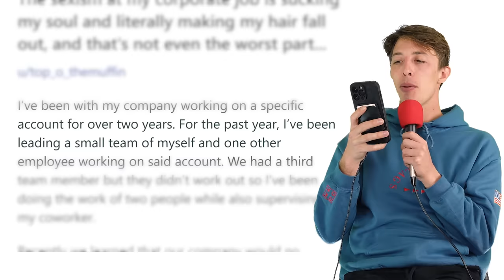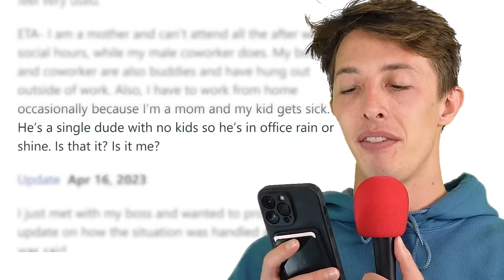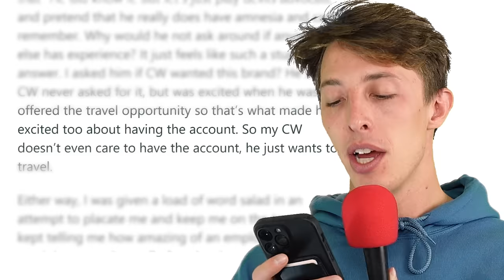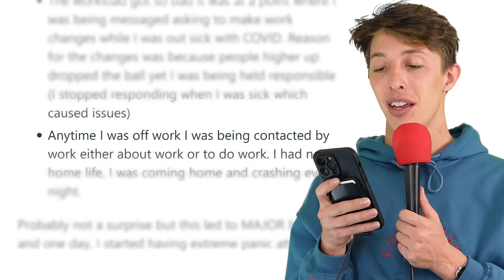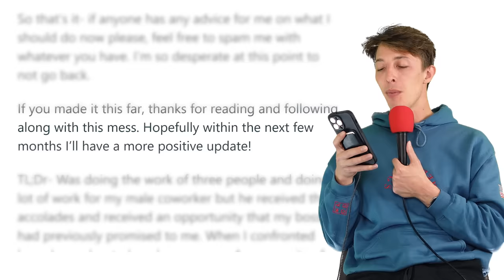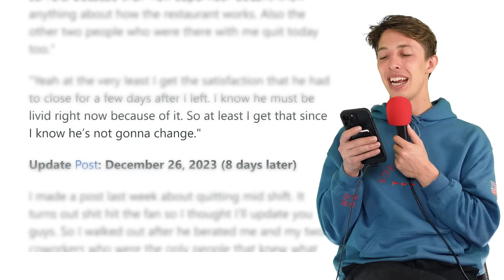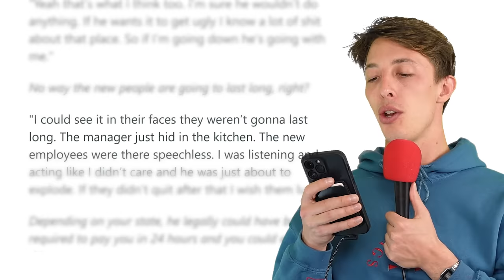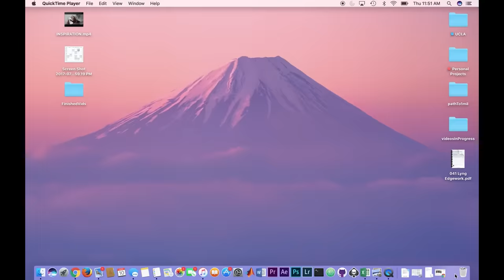Corporate sexism is LITERALLY making my hair fall out… and it gets worse | Reddit Stories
r/BestofRedditorUpdates - An opportunity I was offered at work was given to my male coworker behind my back. What should I do? (NEW UPDATE 9 MONTHS LATER)
r/BestofRedditorUpdates - I just quit mid shift